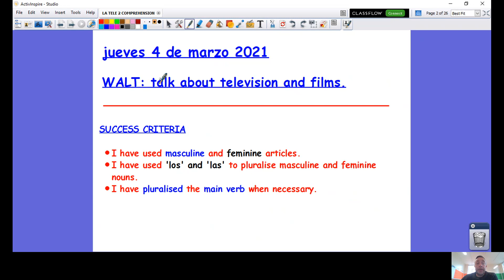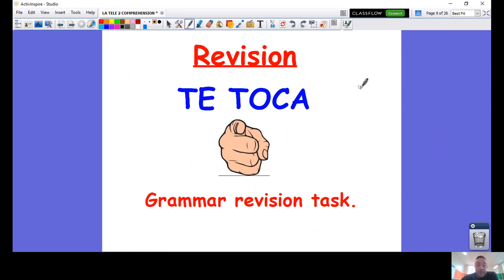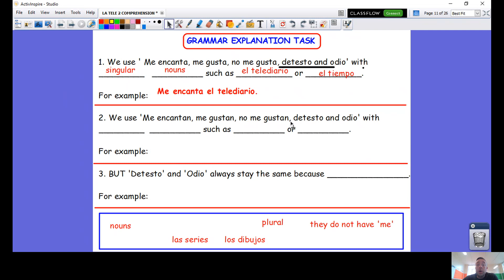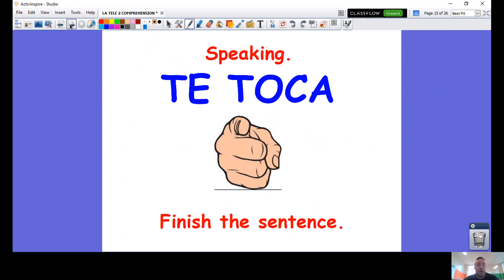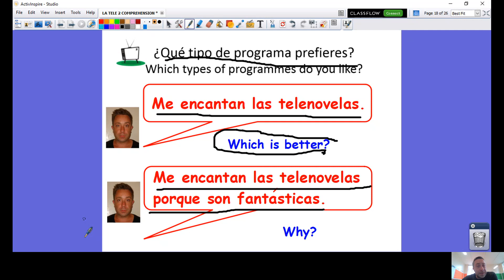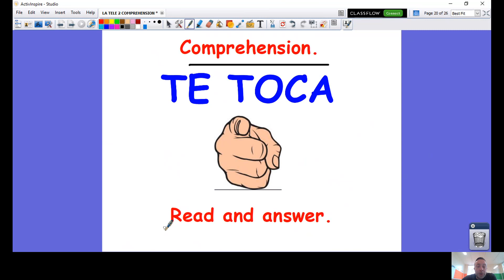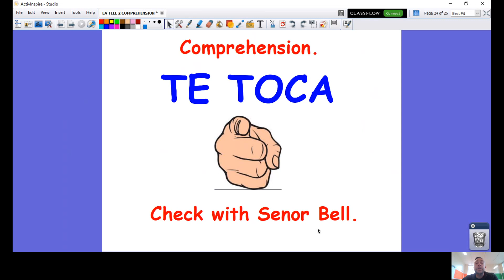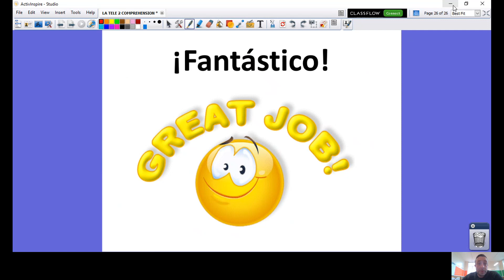Spanish Television Comprehension